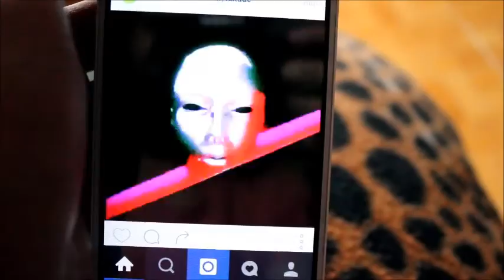Boston parte 2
la segunda parte de un día en la ciudad de Boston descubriendo, teniendo aventuras  y disfrutando de la ciudad.

este vídeo no tiene fines de lucro.